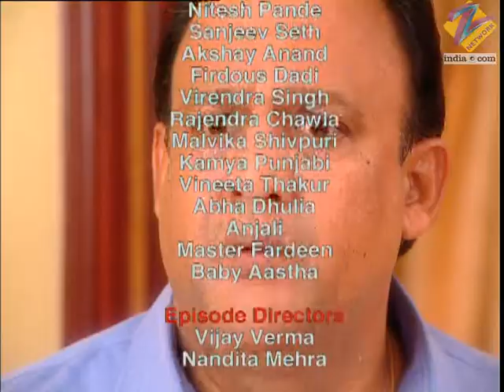Astitva Ek Prem Kahani | Ep.376 | क्या Neha हटा पाएगी Abhi की आखों से पर्दा? | Full Episode | ZEE TV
Abhimanyu's father is upset and stays with Anandi. Anandi rebukes Kiran. Kiran is upset that Abhimanyu's mother is suffering because of her and decides to leave him.